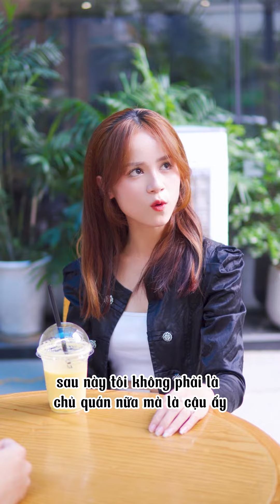Buổi Xem Mắt Bất Ổn #2 | SMI Digital